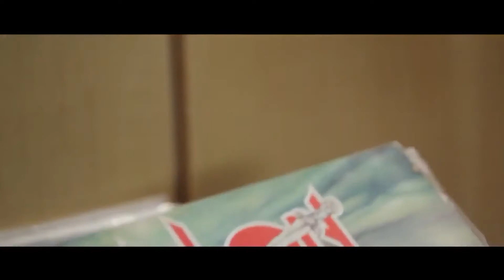13 de Julho: Dia Mundial do Rock; estilo revolucionou a música universal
O Dia Mundial do Rock é comemorado anualmente em 13 de julho no Brasil. Essa data é uma homenagem ao estilo musical que revolucionou a música e o comportamento social da juventude na segunda metade do século XX. No Piauí, temos nossos representantes do rock n’ roll e, mesmo em tempos de pandemia, não vai faltar comemoração.